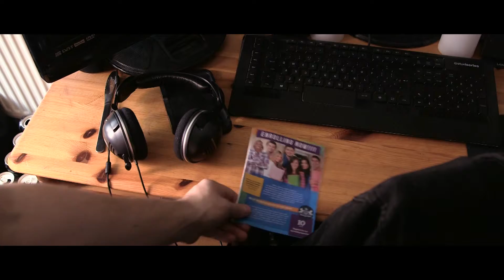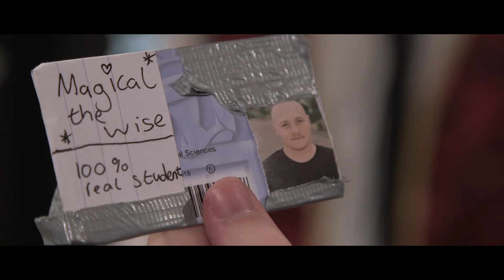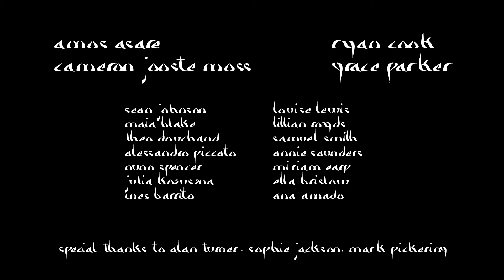Stumpy // Student Film